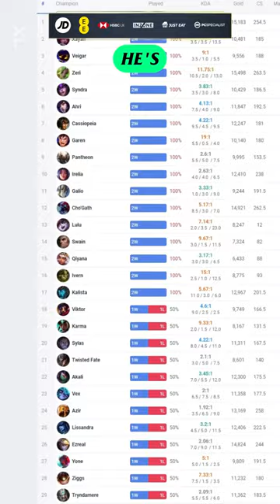Is Magifelix better than Faker? 🪄leagueoflegends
Did you know about Magifelix's win rate?